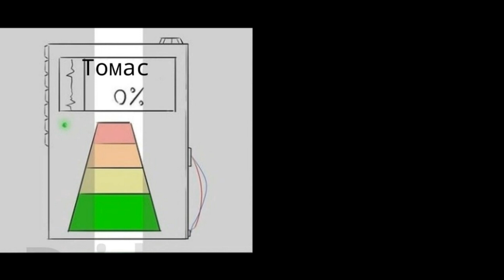Озвучка комикс Eddsworld: Никогда не сдерживайся #39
~ERROR~
!Где я могу быть!